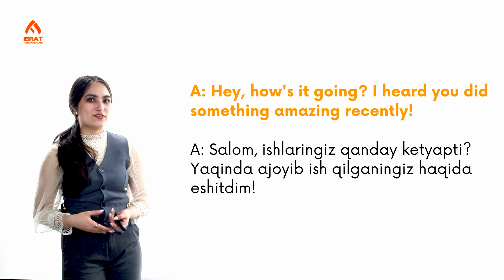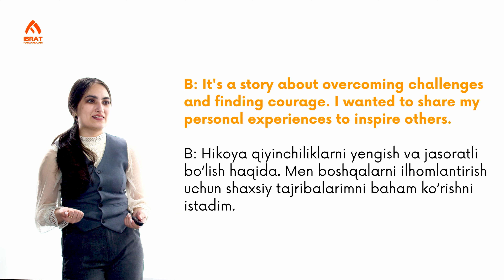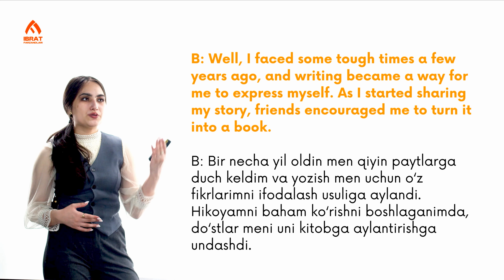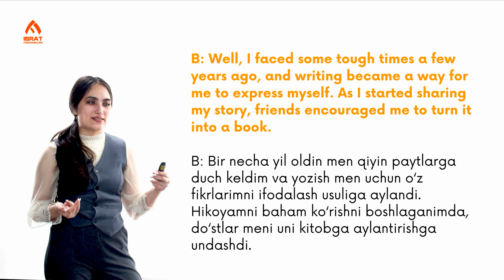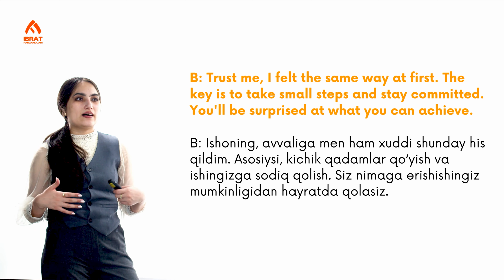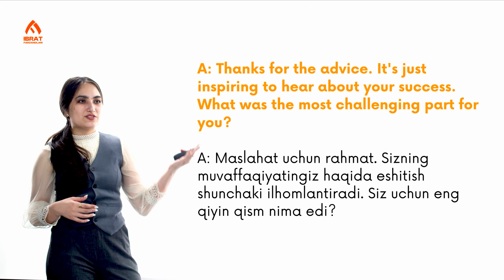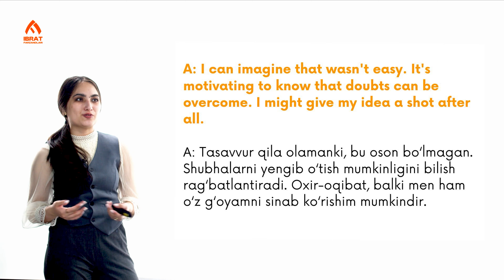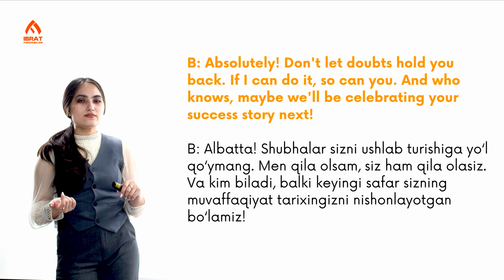Sharing personal success stories | 77-dars | Ingliz tili so'zlashuv